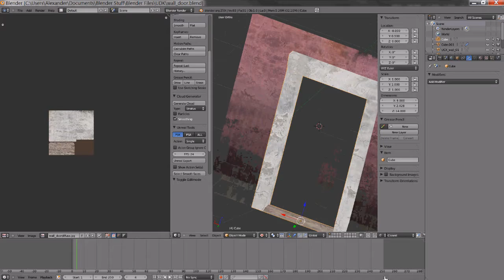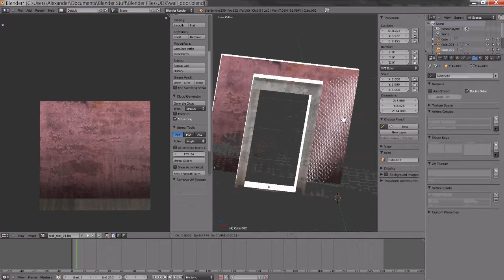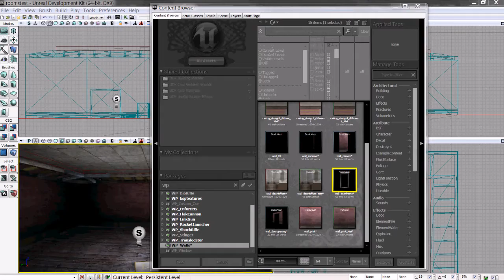Immolation Time Lapse - Door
Forums Sign up for the fastest updates!

just a small video.  Models, Textures, and Song made by me :)